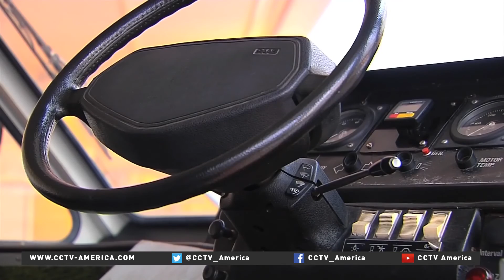Saab's successor, NEVS, ready to produce new electric vehicle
It has been a traumatic time for car workers in Trollhattan in the west of Sweden. After years of uncertainty, this giant Saab car plant eventually stopped production in 2013. Thousands of jobs and livelihoods disappeared. But now it is back. CCTV’s Dan Williams reports the story.